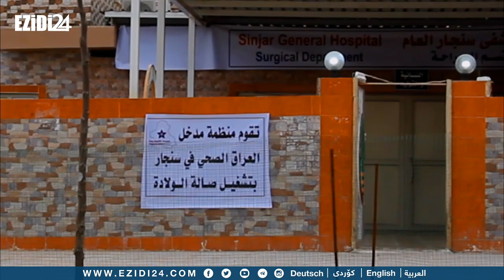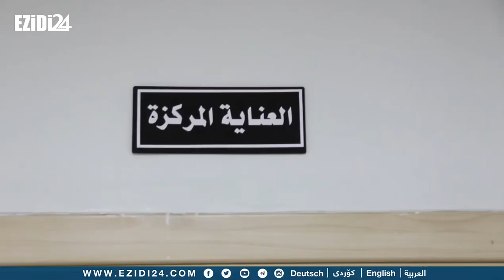شنكال: افتتاح صالة عمليات للطوارئ وردهة ولادة في المستشفى القديم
شنگال : ڤەکرنا ژۆرەکا نشتەرگەریان یا تەنگاڤیان و قاویشەکا زارۆکبونێ ل نەخوەشخانا کەڤن